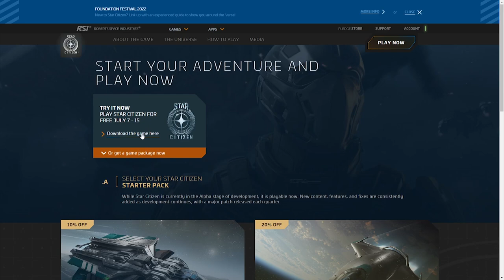LIVE: Playing This INSANE Game For First Time